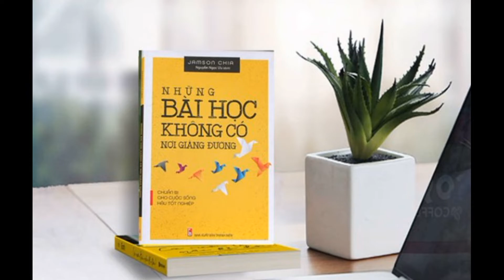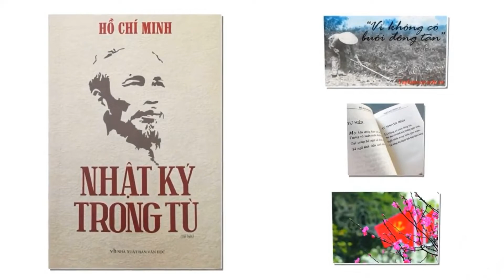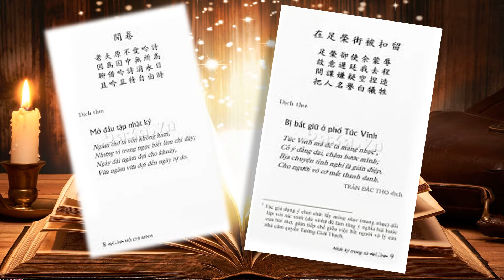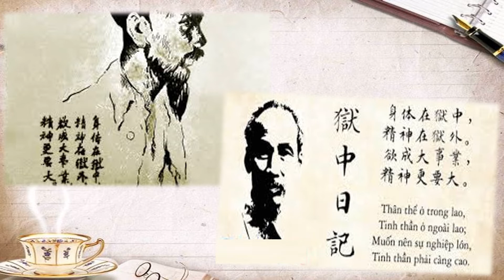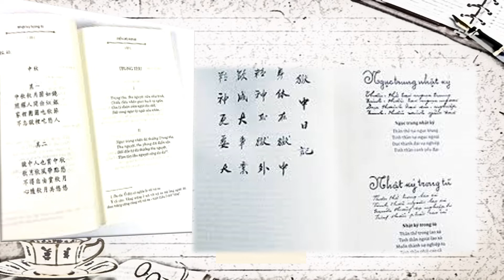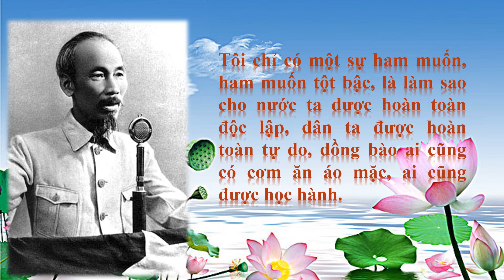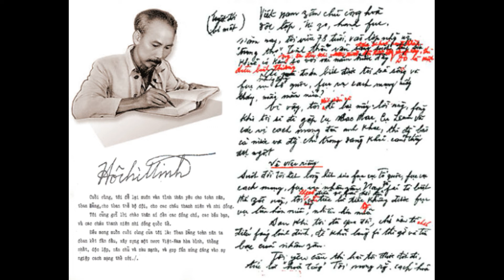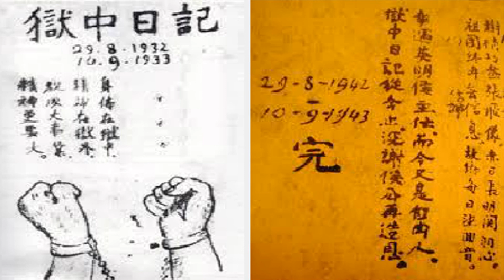C03127 - Nguyễn Anh Tuấn - Nhật ký trong tù